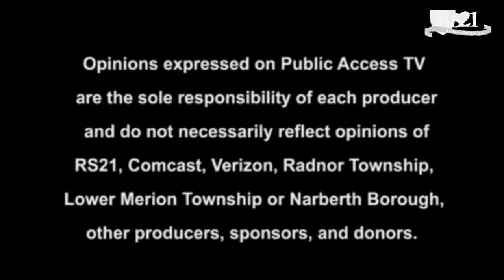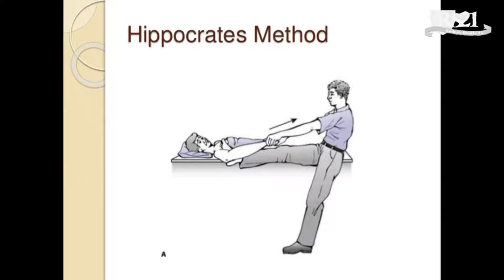The Doctor Is In: Civil War Medicine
Host Dr. Frank Speidel discusses the evolution of modern medicine and welcomes Carole Adrienne Murphy, writer/producer of a documentary film detailing the history of Civil War Medicine.